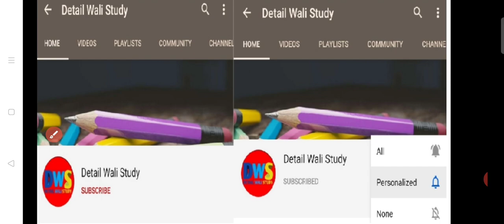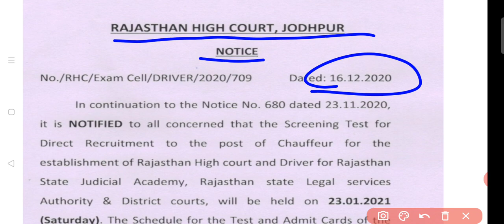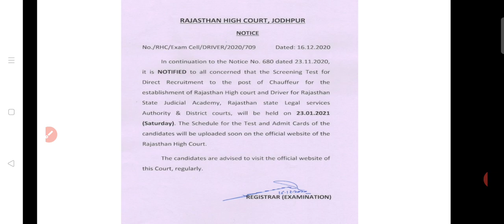Rajasthan Highcourt Exam Date Update || Rajasthan Highcourt Exam Date Declared